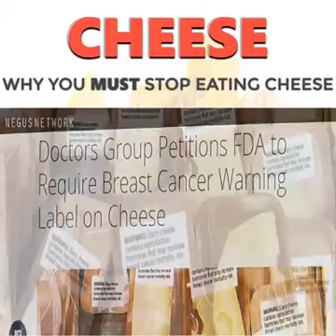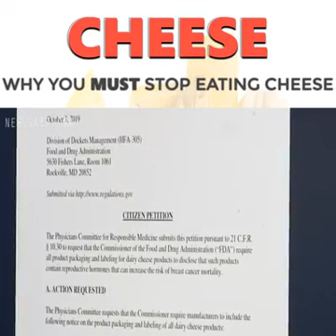NO Cheese?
Health